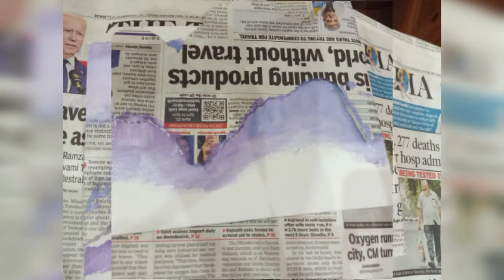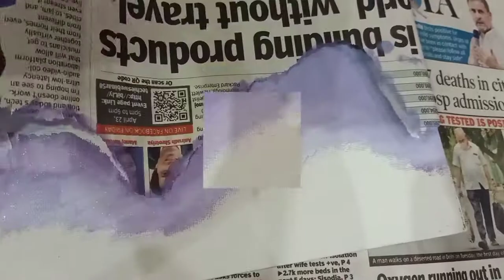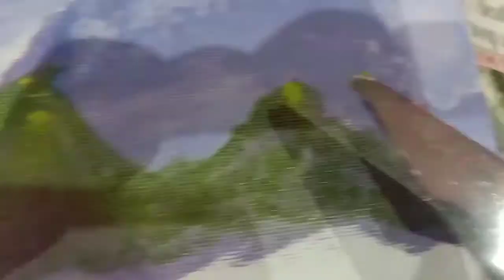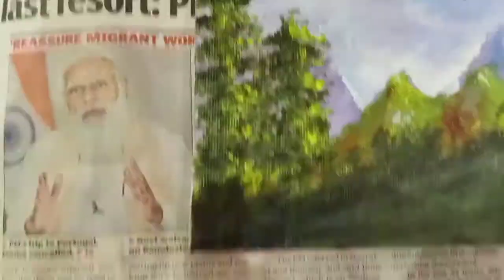Foggy Mountain Landscape in Acrylics in 10 minutes (Easy Tutorial) by Abhilasha Joshi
Painting is a great way to soothe your mind & increase your productivity! I love to paint 🖍️ using acrylic paints, sketching, oil paints, watercolour whenever I get some spare minutes. ❤️🎨🖌️

Why is it that so many of us enjoyed painting and art as kids 👩‍🎨, but have somehow lost that passion growing up? We don’t know the answer, but what we do know is that it’s never too late to start painting again. There are many health benefits to be gained from painting, even for those who haven’t done it in years. 😊

👉Therapeutic Benefits – Painting is incredibly relaxing and can help reduce your stress levels.

While painting, you’ll be able to focus specifically on what you are creating and let everything else go. This has a similar effect on your body as meditation. The result is a positive mindset and a different outlook on the world around you.🌞🙋‍♀️

👉Unleashed Creativity – Believe it or not, we all have the makings of a creative genius inside us. Unleashing your creativity allows you to expand your abilities and gain self confidence.

The joy of painting 🎨🖌️comes less from the quality of the painting and more from the satisfaction of creating something amazing yourself. After all, art is an expression of your personality and creativity, which is what makes each piece unique. 🧑

👉Concentration & Perseverance – Creating a painting from start to finish takes time and dedication. During this process mistakes and challenges are constantly being made and overcome.

Pushing through this helps improve your ability to concentrate and persevere through new challenges. Taking on a new painting can feel daunting at first, but it’s a highly gratifying experience that will have you wanting more.🏔️🌄

Today I am sharing a step by step tutorial to share how I created this beautiful scenery. Do comment on how you find this painting video tutorial! 😀🤗

Also, spare a few minutes to know health & skincare benefits using;

No information is to be taken as health advice pertaining to any individual health condition. You agree to use this information at your own risk & will not hold the channel responsible for any claims. 🙏